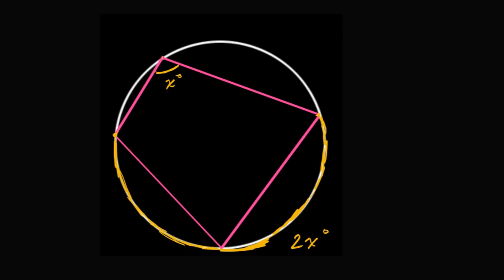Çemberin İçindeki Dörtgenlerin Karşılıklı Açılarının Bütünler Olduğunun İspatı (Geometri) (Geometri)